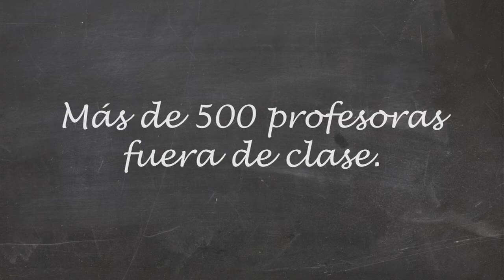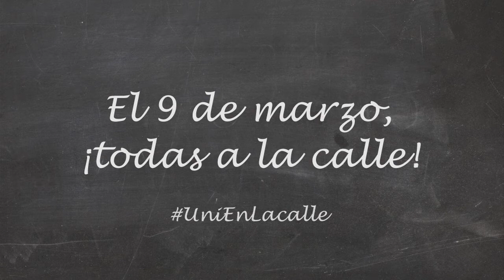UniEnLaCalle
Promo de TomaLaTele sobre la jornada de protesta UniEnLaCalle del 9 de marzo de 2013